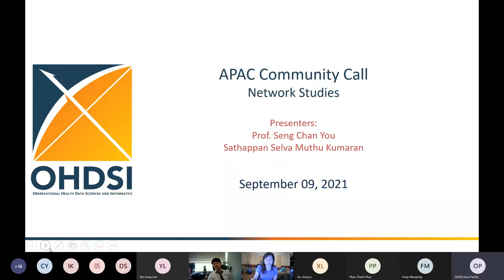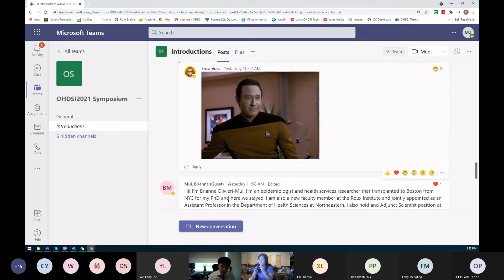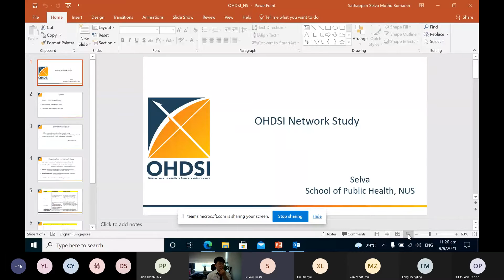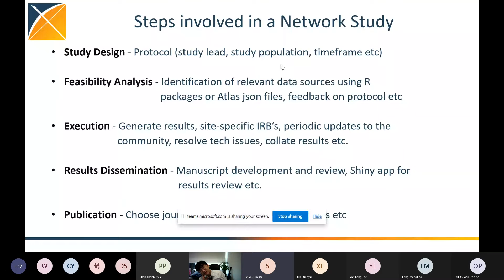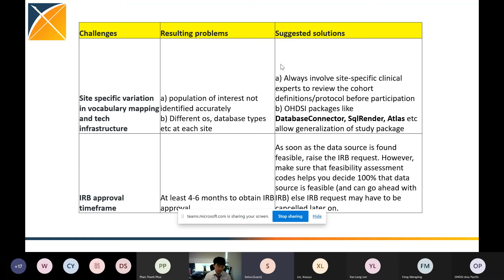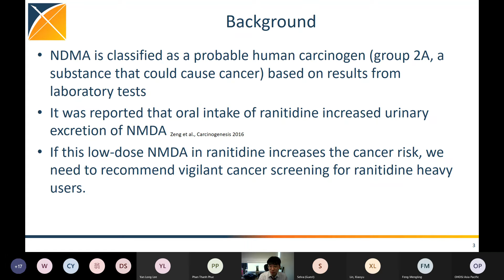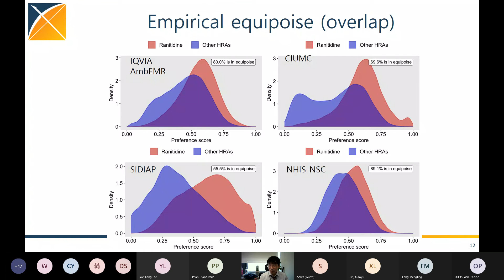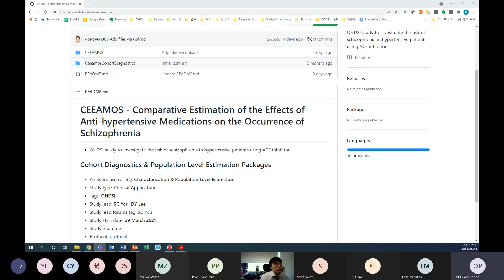OHDSI APAC Community Call 20210909